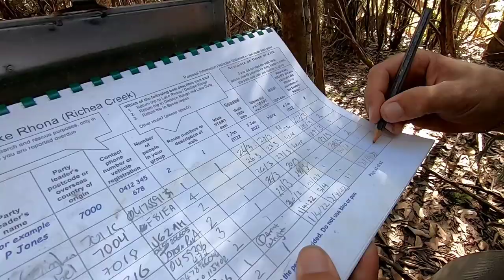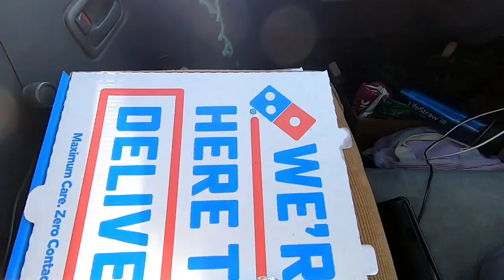HIKE LIFE - BEACH CAMPING UNDER THE MOUNTAINS!! - Tasmania Vlog EP 19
Welcome to our Travel Vlogs! Jen and I are traveling the whole of Australia in our 1994 Toyota hiace!

This video features our time at Lake Rhona!

📍Lake Rhona

Arguably one of the most MAGICAL places we have ever pitched a tent in our lives - I mean, look at these views! 🥺🏞 This track is only 27.7kms, and is a relatively easy and flat track until you reach the base of the mountains - this is where the real climb begins. From here it's straight uphill to the lake, but once you reach the top of the hill and are greeted by this mounatin range and marvelous lake views - you will be in absolute awe. We arrived relatively early, thinking we were going to be nearly alone (besides one lady we passed on the way). Once we set up camp we left to explore a ways up the range for sunset, and by the time we came back there were surprisingly alot more people!

✅️Pro Tip: Luke and I hadn't done enough research before starting this hike and only packed for one night. However, there is a track continuing along the entire range above the lake! If we could go back and do it again, we would absolutely have packed for two nights to allow that extra and much needed time to explore !

To all of our family and friends, grab a beverage of choice (mine will be a cold beer) and enjoy!

Jen and Luke